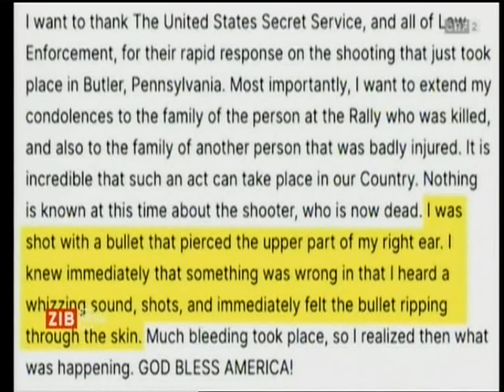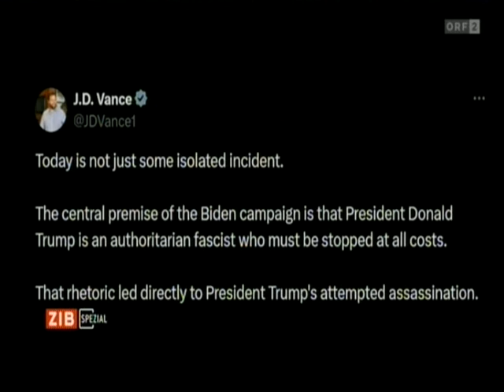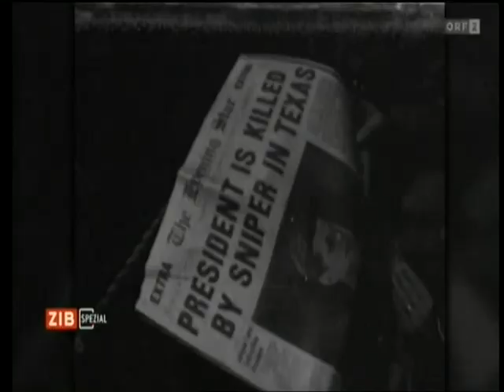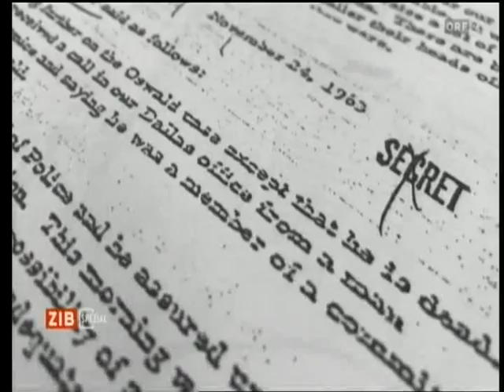ORF 2 Programmh. & ZIB (Zeit im Bild) Spezial Trump nach Mordanschlag kämpferisch 14. Juli 2024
Hier Programmhinweise mit darauffolgenden Programmtafeln und im Anschluss eine ZIB (Zeit im Bild) Spezial zu Trump nach Mordanschlag kämpferisch vom 14. Juli 2024 auf ORF 2.

Themen: Secret Service nach Trump-Attentat in Kritik/Lanpaul (ORF) zum Attentat auf Donald Trump/So reagiert Trumps Partei/Lanpaul (ORF) zu Folgen des Attentats für den US-Wahlkampf/US-Präsident: Ein lebensgefährlicher Job
Bilder, die in die Geschichte eingehen werden: Donald Trump, nachdem er knapp einem Mordanschlag entgangen ist; er reckt die Faust zum Himmel, zu seinen Fans ruft er nur ein Wort: "Fight!" - Kämpft!

Secret Service nach Trump-Attentat in Kritik:
Trotz höchster Sicherheitsvorkehrungen ist es einem 20-jährigen Mann gelungen, am Samstag (Ortszeit) bei einer Wahlkampfveranstaltung des republikanischen US-Präsidentschaftsbewerbers Donald Trump im US-Bundesstaat Pennsylvania unbemerkt auf das Dach eines nahe gelegenen Gebäudes zu gelangen und von dort Schüsse abzugeben. Diese trafen Trump am Ohr, töteten einen Zuschauer und verletzten zwei weitere schwer. Das sorgt nun für erhebliche Kritik am Secret Service.

Lanpaul (ORF) zum Attentat auf Donald Trump:
US-Präsidenten gelten gemeinhin - auch wenn sie nicht mehr im Amt sind als am besten geschützte Personen weltweit. Aber wie stark ist dieser Schutz tatsächlich? ZIB-Korrespondent Thomas Langpaul berichtet.

So reagiert Trumps Partei:
Die Mehrheit der Republikanischen Abgeordneten richtet Donald Trump nach dem Mordversuch ihr Mitgefühl aus. Ein Teil von ihnen legt jedoch zusätzlich nahe, dass die Kritiker und politischen Gegner eine Mitverantwortung für den versuchten Mordanschlag tragen.

Lanpaul (ORF) zu Folgen des Attentats für den US-Wahlkampf:
Wird die scharfe politische Kritik an Donald Trump nach dem Attentat leiser werden? ZIB-Korrespondent Thomas Langpaul antwortet.

US-Präsident: Ein lebensgefährlicher Job:
Insgesamt hat es in der Geschichte der USA 22 Attentate auf gewählte oder ehemalige Präsidenten gegeben. Vier von ihnen starben - die Ermordung John F. Kennedys vor 61 Jahren sitzt immer noch tief im kollektiven Gedächtnis der USA. Und drei US-Präsidenten wurden bei einem Attentat verletzt, nämlich Theodore Roosevelt, Ronald Reagan und heute eben auch Donald Trump.

Erstsendung: 14. Juli 2024 ORF-Fernsehen (ORF 2)